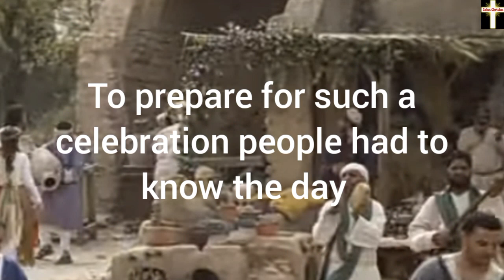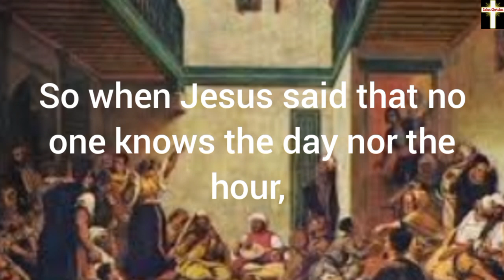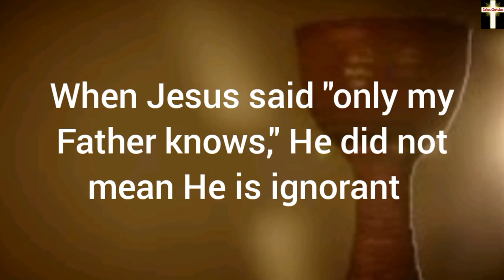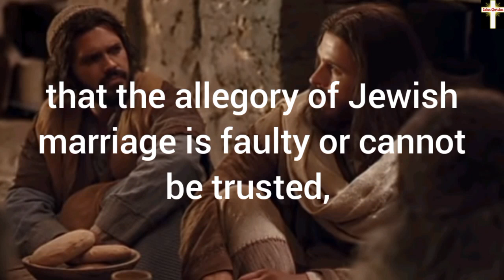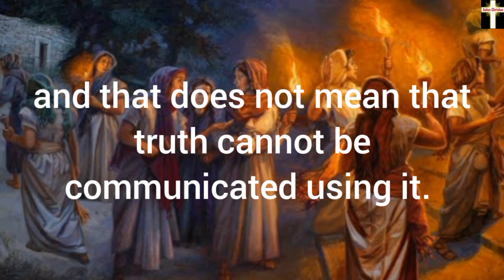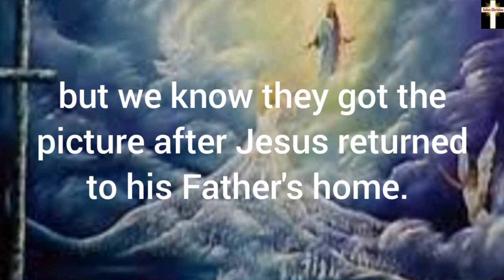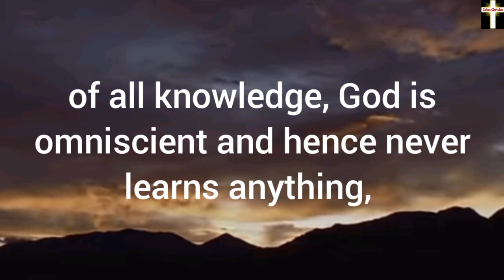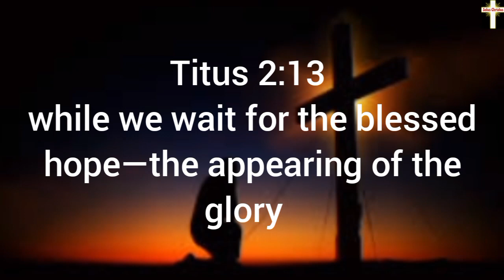If Jesus is God, why did He not know the time of His return? - Part 2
Why did Jesus say that He does not know the day or hour of His return?

Let us see.

Be sure to watch on this Channel:

If Jesus is God, why did He not know the time of His return? - Part 1

Did Jesus Command His Followers To Kill Non-Believers In Luke 19:27?